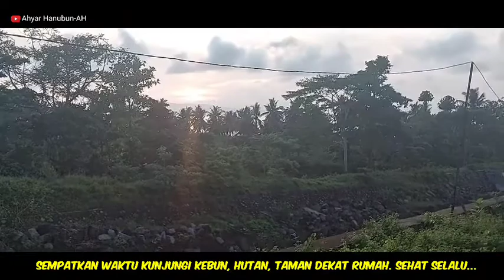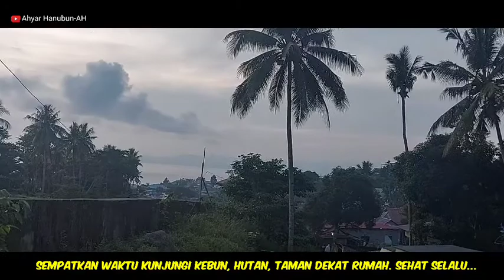BEKAS ALIRAN LAHAR MENJADI KALI MATI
Kalimati Kesako, Dufadufa, Ternate